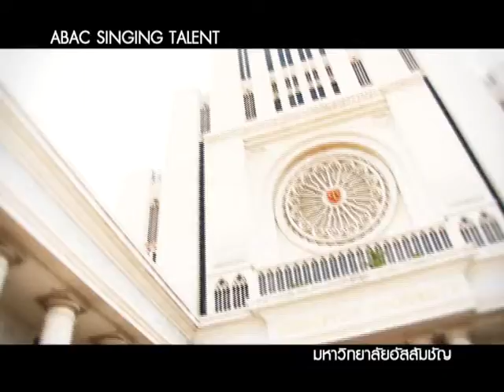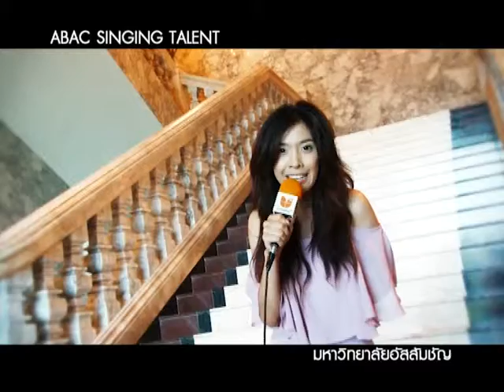มหาวิทยาลัยอัสสัมชัญ U Channel "ABAC SINGING TALENT"